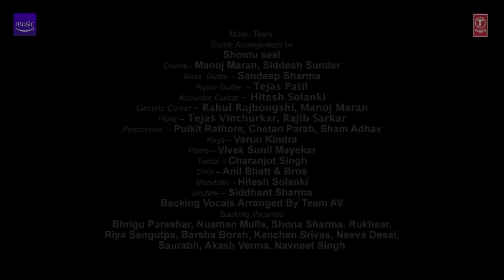Photo/ Main Teri Rani Ep6 ★ Shipra Goyal, Karan Sehmbi | Mixtape Punjabi Season 2 | Radhika & Vinay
Presenting the video of the sixth episode, "Photo/ Main Teri Rani" from T-Series Mixtape Punjabi 2, is sung by Shipra Goyal, Karan Sehmbi.

Amazon Prime Music presents Gulshan Kumar & Bhushan Kumar's T-Series Mixtape  Punjabi - Season 2, The series has  24 prolific singers and 11 phenomenal Punjabi hits playing from 04th November 2019 only on T-Series YouTube Channel.
Listen ad-free on Amazon Prime Music

Song: Photo/ Main Teri Rani
Singers: Shipra Goyal & Karan Sehmbi
Directed By: Radhika Rao & Vinay Sapru
Conceptualized & Developed By: Sonal Chawla, Raj Chanana, Shivam Chanana, Vivin Sachdeva
Creative Assistance & Project Co-ordination to Abhijit Vaghani: Mahima Batra
DOP: Vikrant Beena Thakur
Set Design Concept: Radhika Rao & Vinay Sapru
Production Designer: Parichit Paralkar
Choreographer: Firoz A khan
Costume Stylist: Sunakshi Kansal & Vibhuti Chamria
Make Up Artist & Hair Stylist - Chetan Pathare, Shayli Nayak
Editing Team: Anil Shinde, Rishi Neupane, Vivek Shevade
Creative Designs: Sunil Kumar, Dhananjay Pant

Presented By: Amazon Music India
President Digital & Legal: Neeraj Kalyan
 T-Series Marketing Team: Bhavesh Bhanushali, Pooja Vora, Rajendram Akula
T-Series Production Team: Alok Shukla, Ekevera Sinha, Sana Shaikh, Preeti Lepcha
T-Series Digital Team (Mumbai): Prashant Shetty, Andrew D'Souza, Vahishta Bharucha, Sana Shaikh, Farhin Khatri
T-Series Digital Team (Delhi): Varun Arora, Juhi Singh, Akanksha Chaudhary, Garishma Gandhi, Uzma Khan
T-Series A&R Team: Raj Chanana, Shivam Chanana, Sonal Chawla, Vivin Sachdeva, Sonu Srivastava

Team Rao & Sapru
Commercial & Operations Head - Priyanka Jaiswal
Head Of Production: Kunal Khandelwal
Direction Assistant: Renu Sagore, Rafi Ahmad Anjum, Nakul Arora, Rahul Kumar
Production Assistants: Akhilesh Srivastava, Harshit Dwivedi, Karanveer Khera

Team AV: Mahima Batra, Saurabh-Jay, Harshit Jain, Shamita Bhatkar, Pooja Mazumdar

Rehearsed at: T-Series Studio
Recorded By: Surajit Ghosh Mazumdar, Dattaray Narvekar
Mixed & Mastered By: Aftab Khan at Headroom Studio
Mix Assistant: Vatsal Chevli
Offline Editor: Ambar Vyas
Post Production Studio: Amit Jalan-Image Devices (I) Pvt. Ltd.
DI & Online Artist - Ritujit Rai Chaudhary

Music Team:
Music co-produced by: Harshit Jain
Guitar Arrangement by: Shomu Seal
Drums: Manoj Maran, Siddesh Sundar
Bass Guitar: Sandeep Sharma
Nylon Guitar: Tejas Patil
Acoustic Guitar: Hitesh Solanki
Electric Guitar: Rahul Rajbongshi, Manoj Maran
Flute: Tejas Vinchurkar, Rajib Sarkar
Percussion: Pulkit Rathore, Chetan Parab, Sham Adhav